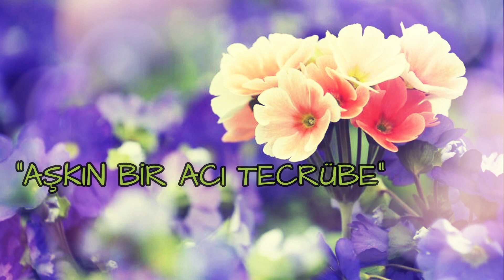AŞKIN BİR ACI TECRÜBE - TURAN GÜREL